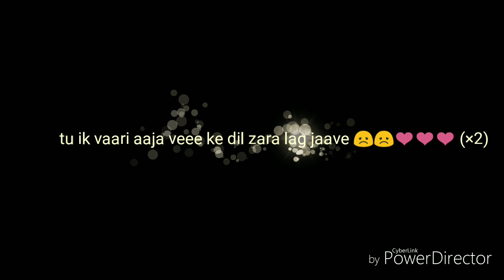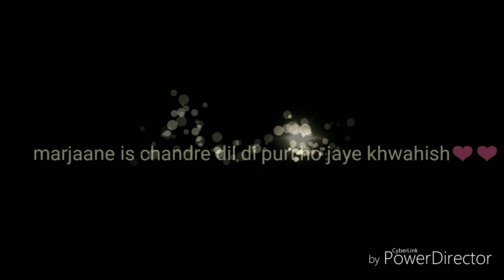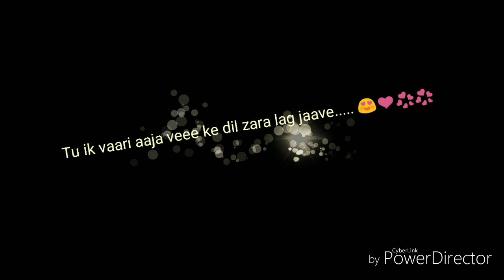Baarish/Cover song by Tamanna Veerd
Talenthunt Production presents Baarish which is originally sung by Neha kakkar

Singer : Tamanna Veerd
Video Edited by : Tamanna Veerd

Category : Music